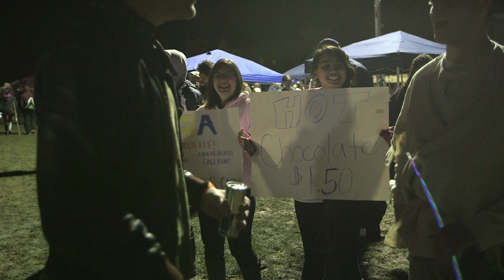Virginia Tech: Cancer survivor helps plan Relay For Life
Virginia Tech students Lauren Herrity and Zach Broome are both cancer survivors. Lauren uses that experience to work on Virginia Tech's Relay For Life and help make the event successful. As part of her role with Relay For Life, she met Zach. They bonded over their shared experience and decided there was something more than friendship between them.